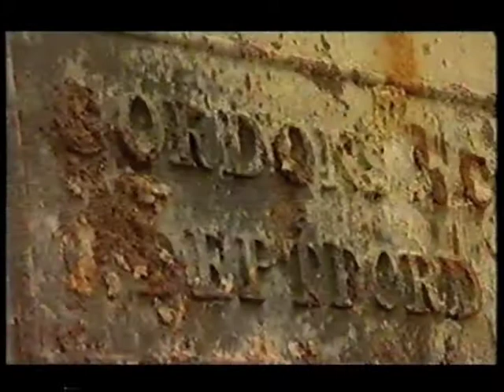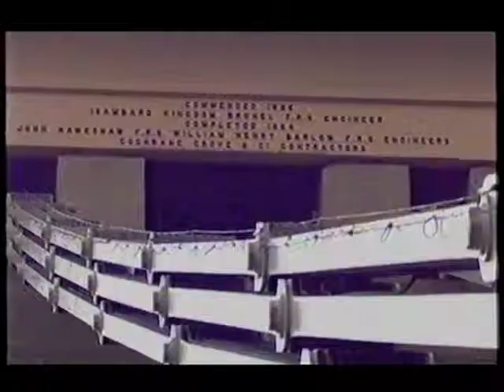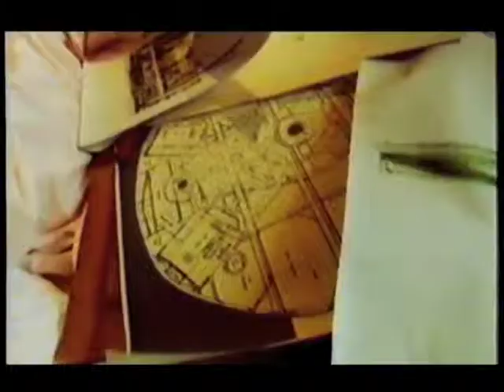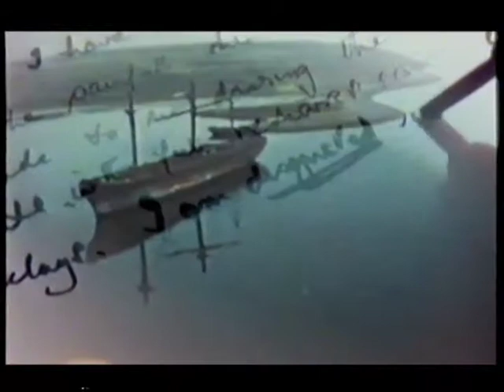Paddington Brunel Bridge discovery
TV report on discovery and salvage of Brunel's bridge from Paddington in 2004